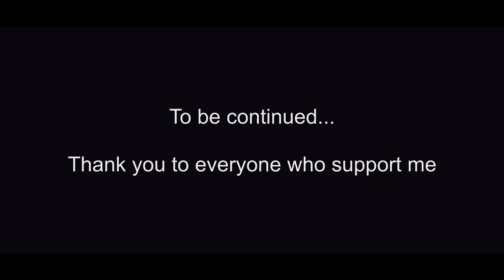FINALLY Bought my DREAM CAR! 2017 Chevy Camaro SS (2SS)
First Drive and Intro to my 2017 Camaro SS (2SS trim).